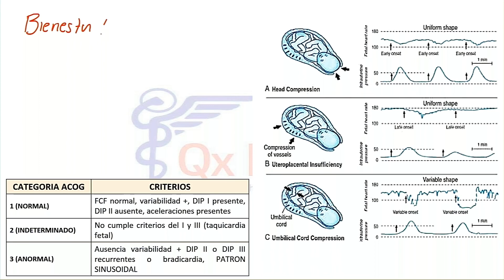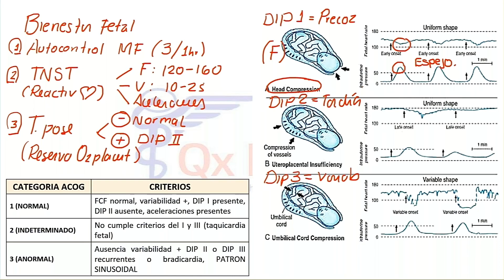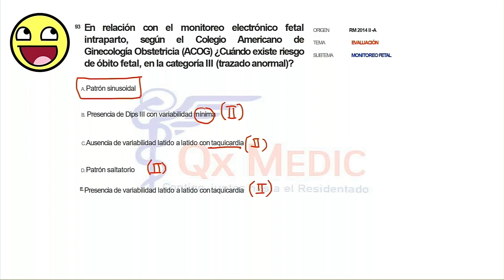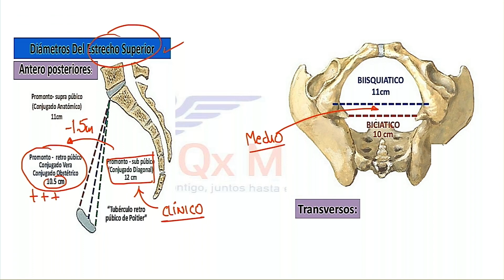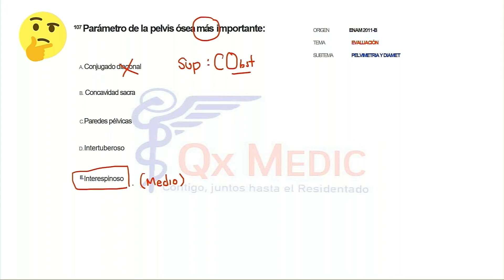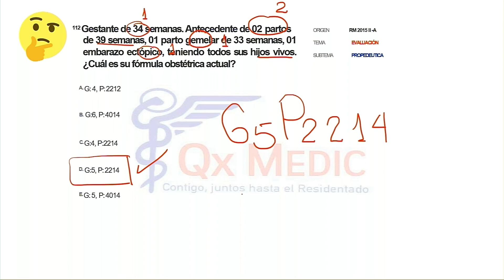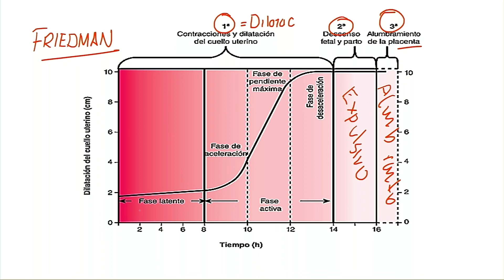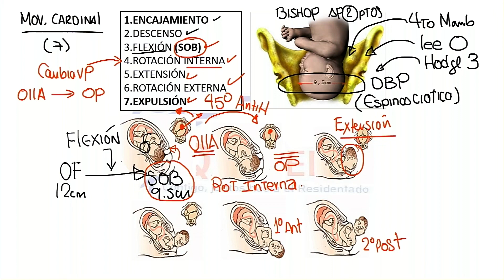5 BANCO DE PREGUNTAS OBSTETRICIA PARTE 5